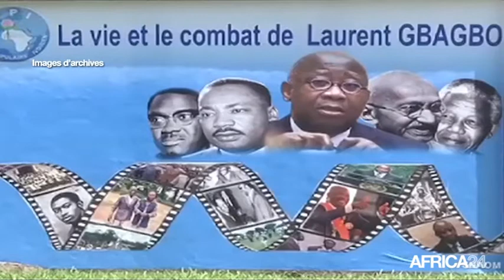Côte d'Ivoire, Pascal Affi N'Guessan conforté à la tête du FPI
Politique, RCI: Affi N'Guessan de nouveau à la tête du FPI